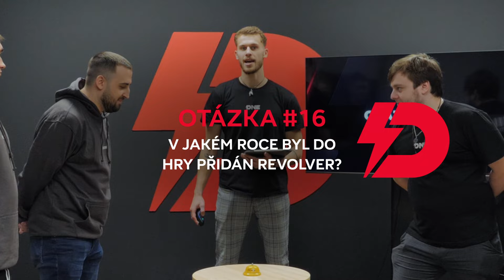Je CS2 nejlepší FPS hra? 🧠 | CS2 QUIZ 😎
Oblíbený vědomostní pořad z produkce Televize DNE je zpět! První díl nabídl velké množství vysoce intelektuálních soubojů, tudíž ti doporučujeme si vzít k videu nějaký tasty snack, protože tempo tohoto dílu, je ještě více vražedné. Napiš nám do komentářů jaké téma bychom měli zvolit příště. Enjoy! 🤣🧪